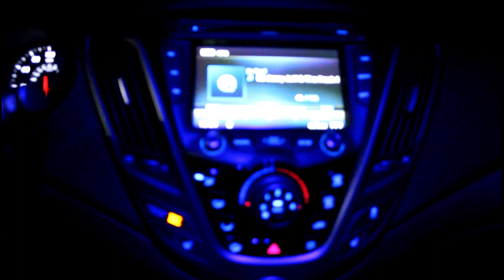My 2016 Veloster Turbo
All about my 2016 Hyundai Veloster turbo. A great value for a cool car. With its 1.6l turbo charged engine it has plenty of pop. Rated at 201hp stock and a 2700lb curb weight it moves very well. With its factory pearl whitye paint it has a really clean look in its stock configuration. With all that being sai i just cant leave well enough alone.Customize is a word very familiar to my vocabulary. With needing to replace the stock front bumper i went with the oem lower bumper and a customcargrills front grill. It features a smooth no bumper no license plate mount look. When the bumper was replaced we went with a factory pearl white color on the grill, the bumper, and the factory tow hook. Next upgrade had to be a new set of wheels. !8x8.5 polished/white rims from drift dynamics had to be my choice. In the engine compartment so far we are keeping it simple. Just Mobil1 synthetic oil in the engine to keep things running right. On to the interior. Blue xenon bulbs to create a special look. The lights are super bright and so far long lasting.  The lights came from Extra-partss on EBAY. Window tint? No need to ask if was gonna get that treatment. Day 2 of ownership it received the darkness. Window tint was done by Cool Breeze window tinting in Stockton Ca. Elias the new owner has the ultimate hook up and customer care ability. Couldn't be a vapor and not have side window rain guards. Mine came from big cloth craft on ebay. Super easy to install with a peel back 3m adhesive on the back. Just peel and stick. Finally i have to say that with 20k miles on my 2016 vt i am still as excited and happy to drive and own this show stopper. So many people ask what it is, Where did you get this or that? It's a fun social car to drive. A few mods, Extreme mods , or just stock this is a great car to own.